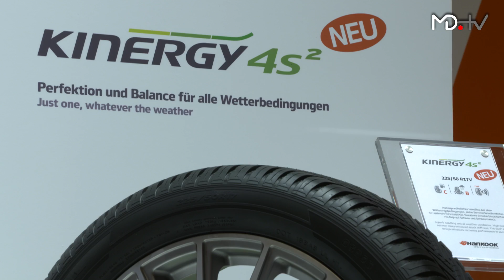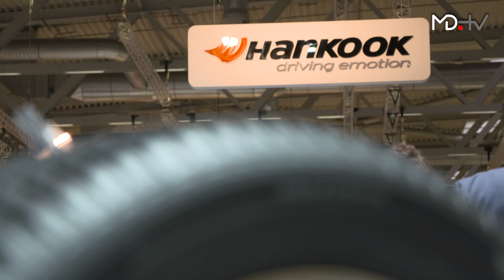Hankook at Tire Cologne 2018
Dietmar Olbrich, Vice President Sales & Marketing DACH von Hankook Reifen Deutschland, im Interview mit Sarah Elßer.